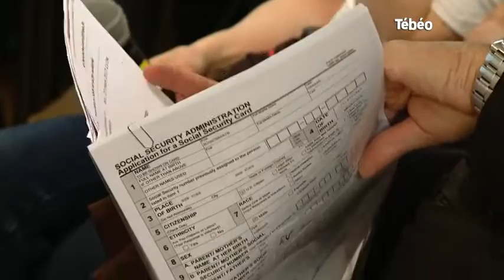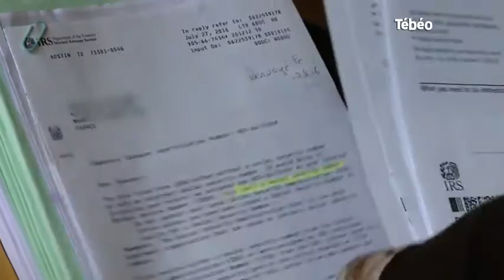Tébéo - Le JT du 02/05/2017